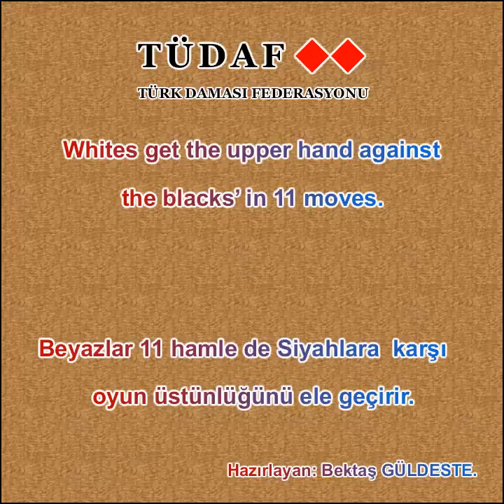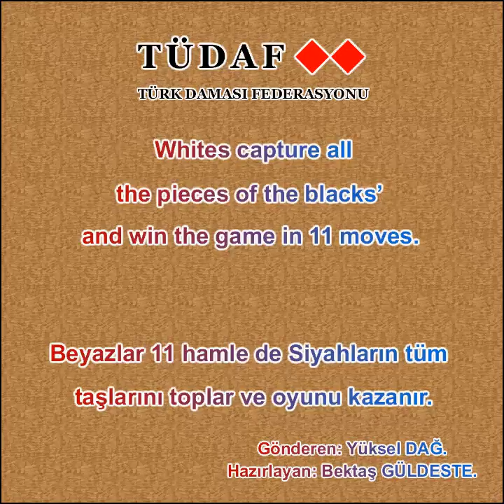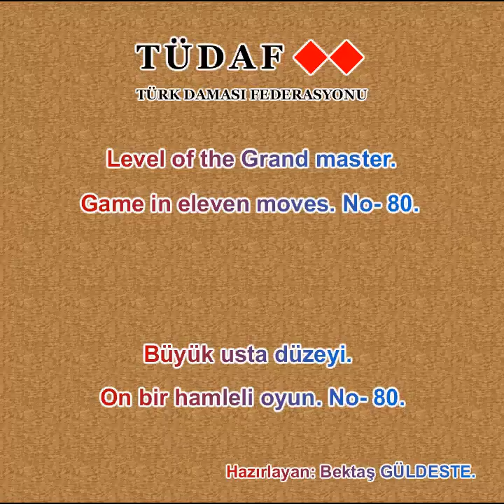On bir ve + hamleli oyun. No- 71_80.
[Event "No-11+/71."]
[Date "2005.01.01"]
[White "Insan"]
[Black "Insan"]
[Result "1-0"]
[GameType "turkish"]
[FEN "White b2#w c2#w e2#w g2#w a3#w b3#w c3#w d3#w g3#w h3#w a4#w c4#w d4#w e4#w f4#w g4#w a5#b b5#b c5#b d5#b g5#b h5#b a6#b b6#b c6#b d6#b e6#b f6#b g6#b h6#b b7#b e7#b"]

1. b3-b4 b5xb3xb1
2. h3-h4 h5xh3xf3
3. a3-b3 g5xg3xg1
4. c4-b4 a5xa3
5. e2-f2 f3xf1
6. d4-c4 f1xf5
7. e4-e5 e6xe4
8. d3-d4 d5xd3
9. c3xe3xe5xg5xg7 c5xc3xc1
10. g7-g8 a3xc3
11. g8-c8 b1xb5
12. c8xc5xa5xa7xd7xd1xb1xb7xh7xh1xc1xc6xh6 1-0

[Event "No-11+/72."]
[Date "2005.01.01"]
[White "Insan"]
[Black "Insan"]
[Result "1-0"]
[GameType "turkish"]
[FEN "White a2#w c2#w g2#w a3#w b3#w c3#w d3#w e3#w f3#w g3#w h3#w b4#w c4#w d4#w e4#w g4#w a5#b b5#b c5#b f5#b g5#b a6#b b6#b c6#b e6#b f6#b g6#b h6#b b7#b d7#b e7#b g7#b"]

1. f3-f4 f5xf3
2. h3-h4 f3xh3
3. g2-h2 h3xh1
4. e4-e5 e6xe4xe2
5. d4-e4 g5xg3
6. c4-d4 h1xh5
7. a3-a4 a5xa3xa1
8. b4-a4 a1xa5
9. b3-b4 b5xb3
10. c3xa3 a5xa2xd2
11. e4-e5 h5xd5
12. d4xd6xd8 d2xd4
13. d8xd3xh3xh7xf7xf5xa5xa7xc7xc2xg2xg7xb7xb4 1-0

[Event "No-11+/73."]
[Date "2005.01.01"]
[White "Insan"]
[Black "Insan"]
[Result "*"]
[GameType "turkish"]
[FEN "White a2#w e2#w f2#w g2#w c3#w d3#w e3#w f3#w g3#w h3#w a4#w b4#w c4#w d4#w f4#w g4#w c5#b d5#b e5#b g5#b h5#b a6#b b6#b c6#b d6#b e6#b f6#b g6#b h6#b a7#b c7#b f7#b"]

1. h3-h4 h5xh3
2. f4-f5 f6xf4xh4
3. f3-f4 h3xf3xf1
4. g2-g3 f1xf6
5. e2-f2 f6xf1
6. g3-g4 g5xg3 (
 6. ... h4xf4
 7. a4-a5 a6xa4
 8. e3-e4 e5xe3
 9. d3xf3xf5xh5xh7 d5xd3xb3
 10. h7-h8 c5xc3
 11. h8-a8 a4xc4
 12. a8xa4xe4xe7xb7xb5xb1xg1xg7xc7xc5xc1 *)
7. a4-a5 a6xa4
8. e3-e4 e5xe3
9. d3xf3xh3xh5xh7 d5xd3xb3
10. h7-h8 c5xc3
11. h8-a8 a4xc4
12. a8xa4xe4xe7xb7xb5xb1xg1xg7xd7xd3xa3 *

[Event "No-11+/74."]
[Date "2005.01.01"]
[White "Insan"]
[Black "Insan"]
[Result "1-0"]
[GameType "turkish"]
[FEN "White a2#w b2#w d2#w e2#w f2#w a3#w b3#w d3#w f3#w g3#w h3#w a4#w b4#w c4#w d4#w g4#w a5#b b5#b e5#b f5#b g5#b h5#b a6#b b6#b c6#b d6#b f6#b g6#b h6#b b7#b d7#b g7#b"]

1. b3-c3 b5xb3xb1
2. a4-b4 b1xb5
3. d4-d5 d6xd4xb4
4. h3-h4 h5xh3
5. f3-f4 f5xf3xf1
6. a2-b2 h3xf3
7. e2-e3 g5xg3
8. a3-a4 a5xa3
9. c3-c4 b4xd4
10. d3xd5xf5xf7xh7 f3xd3xd1
11. h7-h8 b5xb1
12. h8xh3xc3xc7xa7xa5xa1xc1xe1xg1xg7xb7xb5 1-0

[Event "No-11+/75."]
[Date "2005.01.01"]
[White "Insan"]
[Black "Insan"]
[Result "*"]
[GameType "turkish"]
[FEN "White b2#w d2#w e2#w a3#w b3#w c3#w e3#w f3#w g3#w b4#w c4#w d4#w e4#w f4#w g4#w h4#w a5#b b5#b c5#b e5#b g5#b a6#b b6#b c6#b d6#b e6#b g6#b h6#b b7#b d7#b f7#b g7#b"]

1. d4-d5 d6xd4
2. h4-h5 h6xh4
3. e3-d3 e5xe3xe1
4. d3xd5 c5xe5
5. a3-a4 a5xa3
6. c4-c5 c6xc4xc2xa2
7. b4-c4 a3xc3
8. c4-c5 b5xd5
9. d2-c2 c3xc1
10. f3-e3 e1xe4
11. f4xd4xd6xf6xf8 h4xf4
12. f8xf1xa1xa3xa7xc7xe7xh7 *

[Event "No-11+/76."]
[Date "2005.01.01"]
[White "Insan"]
[Black "Insan"]
[Result "*"]
[GameType "turkish"]
[FEN "White b2#w f2#w g2#w a3#w c3#w e3#w f3#w g3#w h3#w a4#w b4#w c4#w d4#w e4#w f4#w g4#w a5#b e5#b f5#b g5#b h5#b a6#b b6#b d6#b e6#b f6#b g6#b h6#b b7#b c7#b d7#b g7#b"]

1. d4-d5 d6xd4
2. a3-b3 a5xa3
3. c3-d3 d4xd2
4. e4-d4 a3xc3
5. h3-h4 h5xh3
6. g2-h2 h3xh1
7. g4-h4 h1xh5
8. g3-g4 g5xg3
9. f3xh3 h5xh2xe2xe4xg4
10. d4-d5 e5xc5
11. c4xc6xc8 g4xa4
12. c8xc2xh2xh7xe7xe5xg5xg7xc7xa7xa5xa1 *

[Event "No-11+/77."]
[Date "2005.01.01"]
[White "Insan"]
[Black "Insan"]
[Result "*"]
[GameType "turkish"]
[FEN "White c2#w e2#w g2#w a3#w b3#w c3#w d3#w e3#w f3#w g3#w h3#w b4#w c4#w f4#w g4#w h4#w a5#b b5#b c5#b d5#b e5#b h5#b a6#b b6#b c6#b d6#b e6#b f6#b g6#b h6#b c7#b f7#b"]

1. a3-a4 a5xa3
2. e3-e4 e5xe3xe1
3. g4-g5 g6xg4xe4
4. d3-d4 d5xd3
5. c3xe3xe5xe7xg7 a3xc3xc1
6. g7-g8 b5xb3
7. g3-g4 c5xc3
8. h3-g3 h5xh3
9. f3-f4 h3xf3
10. g2-f2 f3xf1
11. g8-h8 f1xf5
12. h8xh5xb5xb1xd1xf1xf7xb7xb3xd3xd7 *

[Event "No-11+/78."]
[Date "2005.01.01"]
[White "Insan"]
[Black "Insan"]
[Result "*"]
[GameType "turkish"]
[FEN "White c2#w d2#w g2#w a3#w b3#w c3#w d3#w e3#w f3#w g3#w h3#w a4#w c4#w d4#w f4#w h4#w a5#b b5#b e5#b f5#b g5#b h5#b a6#b c6#b d6#b e6#b f6#b g6#b h6#b a7#b d7#b f7#b"]

1. e3-e4 e5xe3
2. g3-g4 e3xg3xg1
3. c4-b4 g5xg3
4. b4xb6 f5xf3
5. d3-e3 f3xd3xd1
6. h3xf3 h5xh3
7. c3-c4 d1xd5
8. c2-d2 d5xd1
9. c4-c5 c6xc4
10. b3-b4 a6xc6
11. a4xa6xa8 c4xa4xa2
12. a8xa1xe1xe7xh7xh5xh1xc1xc7xg7xg1 *

[Event "No-11+/79."]
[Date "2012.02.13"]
[White "Insan"]
[Black "Insan"]
[Result "*"]
[GameType "turkish"]
[FEN "White b2#w c2#w d2#w g2#w a3#w b3#w c3#w d3#w e3#w f3#w h3#w b4#w e4#w f4#w g4#w h4#w a5#b b5#b c5#b d5#b f5#b h5#b a6#b b6#b d6#b f6#b g6#b h6#b b7#b d7#b g7#b h7#b"]

1. a3-a4 a5xa3
2. g4-g5 g6xg4
3. b2-a2 a3xa1
4. b3-a3 a1xa4xc4
5. c3-b3 c4xc1
6. b3-b4 b5xb3
7. d3-c3 b3xd3xd1
8. e3-d3 d1xd4
9. e4xc4xc6xe6xg6xg8 g4xe4
10. f3-e3 e4xe2
11. g2-f2 e2xg2
12. g8xg1xa1xa7xc7xf7xf4 *